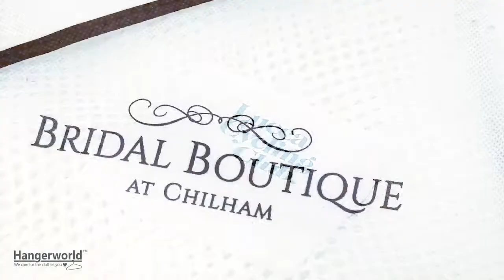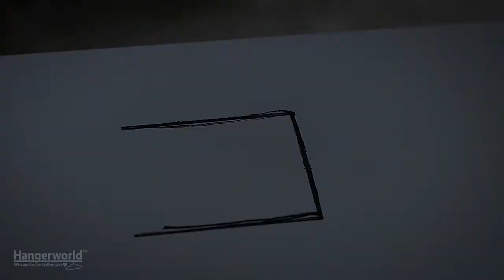Our Printing Services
Want to make your brand stand out? We can print your logo or message on the majority of our products to help add that touch of luxury. We use the latest ink technology to produce vibrant colours including silver and gold and because we do everything here we can turn around orders in as little as 2 to 3 days.